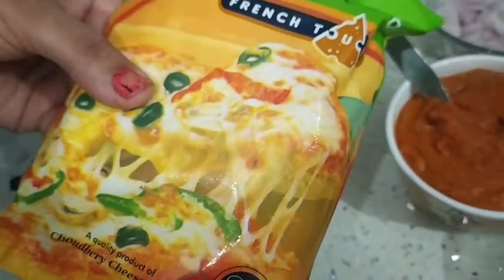How To Mkae Pizza | बिना ओवन के बनाए घर पर पिज़्ज़ा वो भी कढाई में | Pizza Without Microwave or Oven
बिना ओवन के बनाए घर पर पिज़्ज़ा | Pizza Without Microwave or Oven

Ingredients
Pizza Base
Pizza Sauce
Topping With Ever You Want
Cheese
Salt
Black Pepper
Origano
Spice Mix

PRODUCTS THAT I USE/Recommend: Online purchase link for Best products I have used :
Tripod Stand
Non-stick pan
Steel Cookware
Measuring Cups & spoons
Spatula , silicon brush & whisker combo
Hand blender
Electric Whisker
Nutri blend/grinder/Smoothie maker
Whipped cream
Butter paper
Instant Yeast
Baking soda
Baking Powder
Dark chocolate compound
Milk chocolate compound
White chocolate compound
Chocolate Molds
Appam Pan
Idli Stand
Cubed Cheese
Condensed Milk
Milk Powder
Modak Mould
Gunjiya Mould
pinata Cake Mould
Round Cake Tin
Choco Bomb Mould